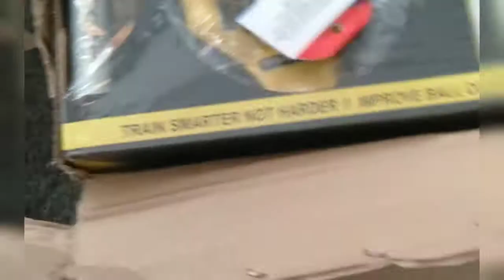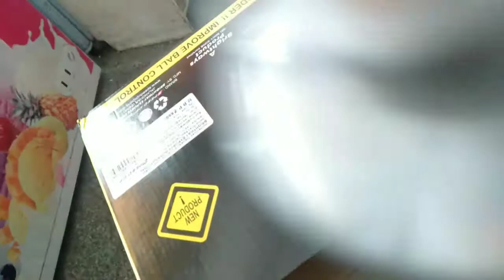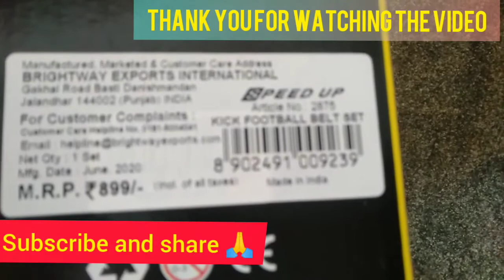football for all | PART 01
This video is all about the Football which most of people(children,adults & many others) use in spending time for their relaxsation and some of them even spend for their physical health,fitness and also some have major goals in this game to be a pro!

In this video i have uploaded detailed format of this particular thing in which it shows the contains,price,instructorguide .You can just go through Amazon.in and can find this product as a Trainer belt with football .

This is an amazing offer provided with low price by Amazon ,so i request you all to purchase  and can be your best time spender and entertainer.

So, I feel you liked this video and came out to be more usefull for you.